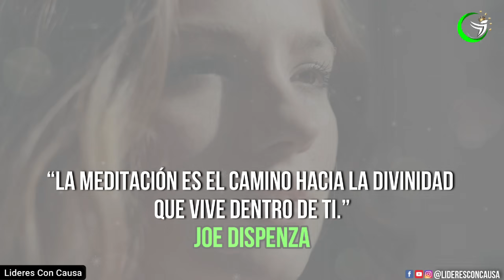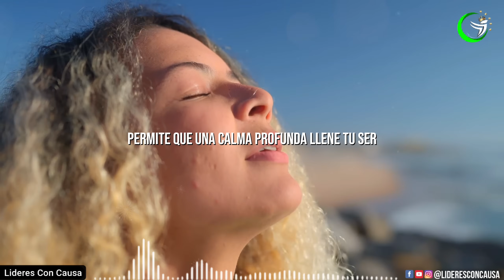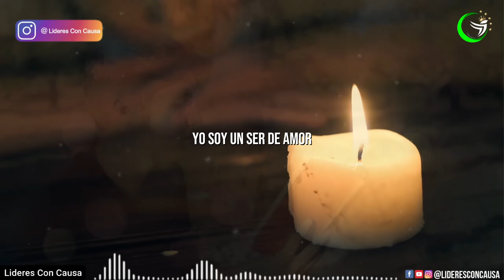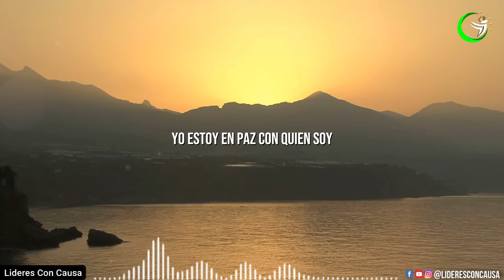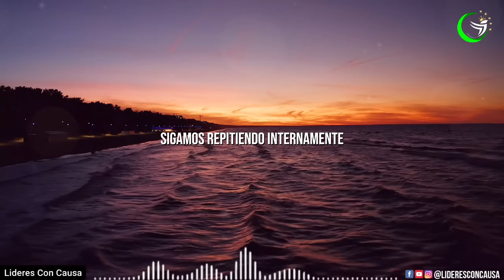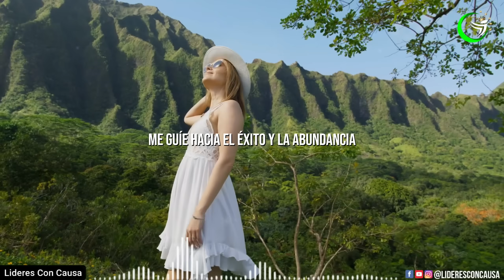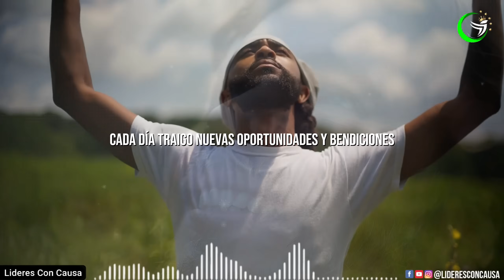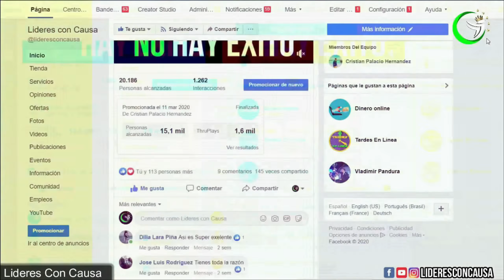🔴 REPROGRAMA TU SUBCONSCIENTE al DORMIR | AFIRMACIONES POSITIVAS del Dr. Joe Dispenza en español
Reprograma tu Subconsciente al Dormir – Afirmaciones Positivas del Dr. Joe Dispenza 🌌✨

¿Sabías que puedes reprogramar tu subconsciente mientras duermes? Estas afirmaciones positivas, inspiradas en las enseñanzas del Dr. Joe Dispenza, te ayudarán a cambiar tus patrones de pensamiento y atraer abundancia, paz y bienestar. Al escuchar estas afirmaciones mientras te preparas para dormir, estarás enviando poderosos mensajes a tu mente subconsciente, creando nuevas conexiones neuronales que transformarán tu realidad.

La noche es el momento ideal para trabajar en la reprogramación mental, ya que tu cerebro se encuentra en un estado receptivo. Con estas afirmaciones, comenzarás a despertar cada mañana con más confianza, claridad y propósito.

Edicion: lideresConCausa
Videos : StoryBlocks